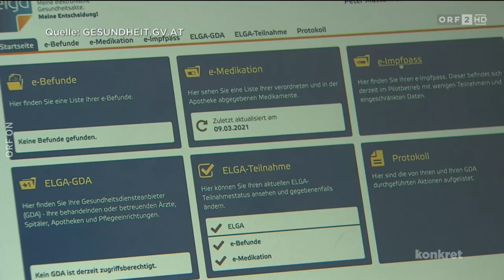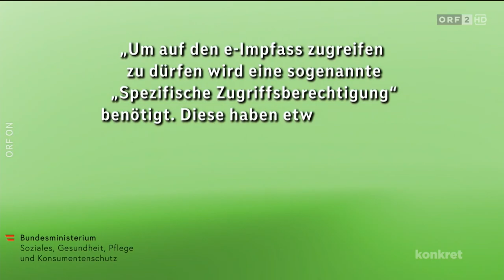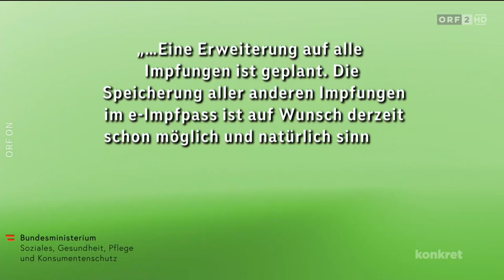Sind unsere Gesundheitsdaten im elektronischen Impfpass sicher? - ORF konkret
Wie funktioniert der elektronische Impfpass? Sind unsere höchst sensiblen Daten wirklich sicher? Thomas Lohninger gibt eine datenschutzrechtliche Einschätzung.